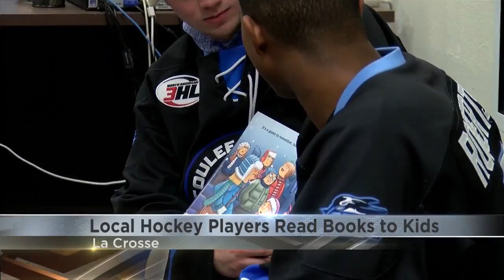Coulee Region Chill hockey players read to elementary school kids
Hockey players read to kids in Holmen